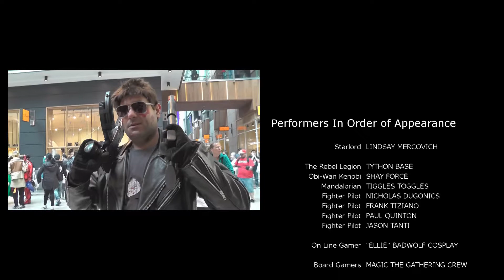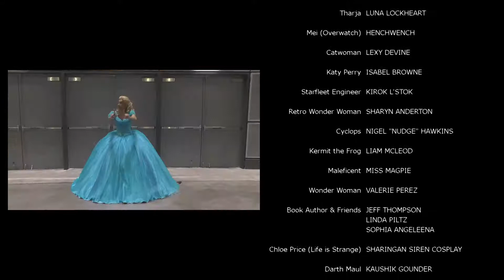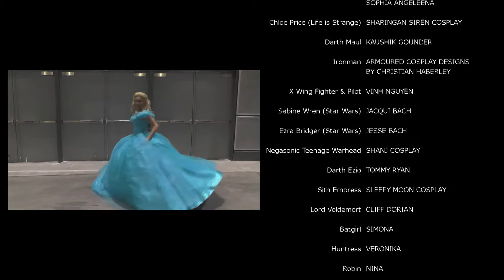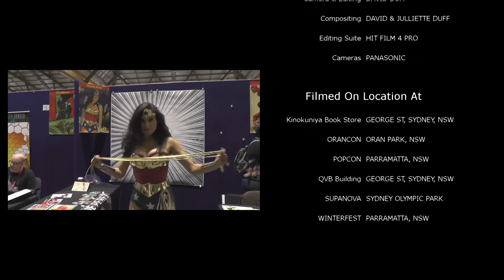Nerdy Stuff Down Under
2016 Pop Culture Fun Music Video

Original Song: Shake it Off by Taylor Swift
Parody Song: Nerdy Stuff by D-Piddy & Charmie Sweets.